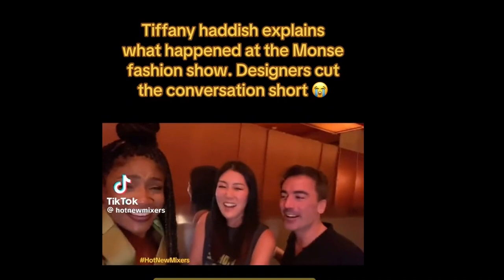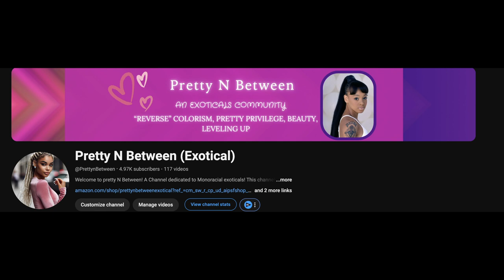Tiffany Haddish Walking on Runway 😑 | Thoughts & Opinions